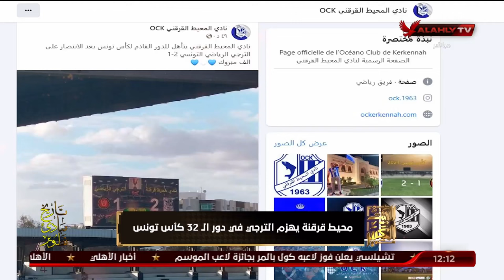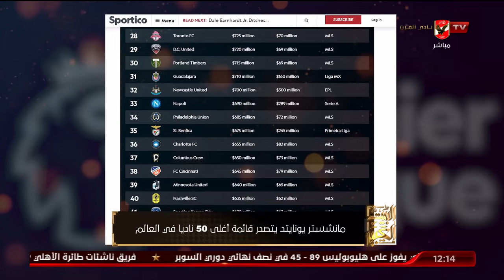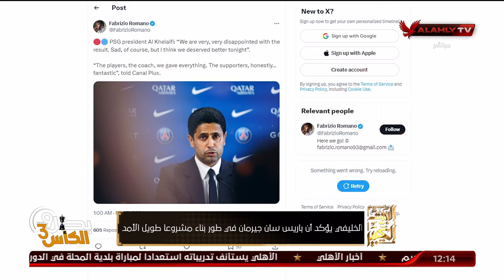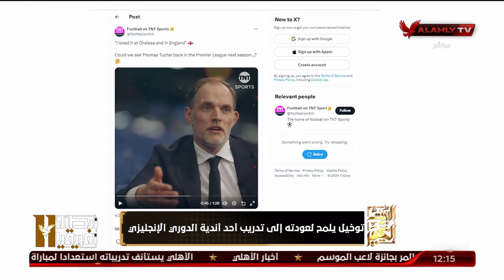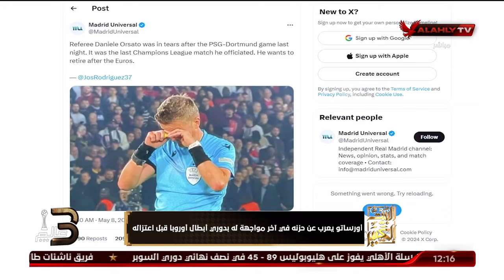حلقة البيت الكبير كاملة | اسلام الشاطر | 8-5-2024